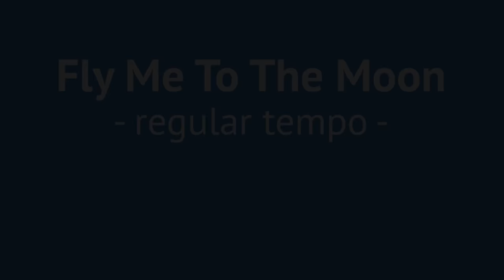FLY ME TO THE MOON - easy CHORD MELODY LESSON - Fly Me To The Moon Guitar Lesson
Note for note Fly Me To The Moon guitar lesson |  EASY chord melody guitar arrangement | + TAB

I 've tried to make this Fly Me To The Moon guitar chord melody lesson easy, but interesting.
Chord melody is a style, that allows you to play the melody and the guitar chords simultaniously or alternating. No other instruments required. This is also called a Fly Me To The Moon instrumental guitar piece or chord melody.

Fly Me To The Moon chord melody guitar is doable for everyone, who already knows the basic jazz chords. I'll guide you note for note, slow and easy.

Fly Me To The Moon is one of the most popular jazz standards. It is played at every jazz session, so as an aspiring jazz guitarist you should learn this tune. That's why I made this easy Fly Me To the Moon guitar tutorial for you.

My Fly Me To The Moon guitar lessonl is very detailed and beginner friendly. You shouldn`t have any problems following. But in the event you have any questions, don`t hesitate to ask. This is a beginner friendly Fly Me To The Moon Jazz guitar instrumental lesson.

Please let me know, which jazz standard you would like to learn next on jazz guitar! I will upload more easy jazz guitar standards, like this one.

Fly Me To The Moon Chord melody jazz guitar lesson : Playing Chord melody guitar is not always that easy, but i try to make really easy arrangements for jazz guitar, so you succed.

Fly Me To The Moon Guitar Lesson Chord Melody Tutorial Video:
00:00 Intro
00:33 Fly Me To The Moon - Playthrough Regular Tempo
03:18 Section A1 Explanation Phrase 1
08:45 Section A1 Phrase 2
12:26 Section A1 Phrase 3
17:07 Section A1 Phrase 4
21:40 Section A1 Performance
22:37 Section A2 Explanation Phrase 5
23:23 Section A2 Phrase 6
30:17 Fly Me To The Moon - Playthrough slow tempo

Enjoy, Sandra :-)